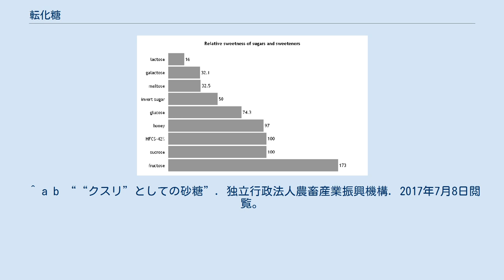転化糖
転化糖（てんかとう）は、酸または酵素（インベルターゼ）によって、ショ糖を果糖およびブドウ糖に加水分解した甘味料である。
同量のショ糖よりも甘いため、糖を転化させることによって砂糖の量を控えることが可能である。
また、吸湿性があるため、菓子をしっとりとした状態に保ち、砂糖が結晶化しないようにすることが可能である。
 家庭でなじみの深い転化糖は蜂蜜である。
ジャムを作るときには、果物に含まれている酸のため自然に転化糖になっている。
転化は製品の特性に応じてゴールデンシロップのように部分的に行われることもあれば、ほぼ完全に行われることもある。
 転化反応は、フォンダンを詰めたチョコレート菓子を作るときにも使われる。
材料に酵素を添加したあと、反応が起こる前の粘度の高い状態のうちに成形とチョコレートのコーティングを行う。
反応が進むにつれ堅くなる。
 化学反応は以下の通りである。
 C12H22O11 (ショ糖) + H2O (水) → C6H12O6 (ブドウ糖) + C6H12O6 (果糖) 酸や酵素によって反応が進められるが、消費されることはない。
 部分的に転化した糖は酵素を使わずに家庭で作成することが可能である。
砂糖のシロップを作るときに1kgの砂糖に1gのクエン酸やビタミンCのような酸を添加する。
酒石酸やレモンジュースでもよい。
これを20分以上煮ると出来上がる。
この方法では、砂糖が結晶化しない程度に転化し、酸味もつかない。
 転化とは、偏光に対する旋光面が逆転することから名付けられた。
ショ糖およびブドウ糖は弱い右旋光で、果糖は強い左旋光であるため、ブドウ糖と果糖が等分子数の溶液はショ糖が弱い右旋光に対し、弱い左旋光となる。
 ショ糖は還元性を示さないが、転化糖はブドウ糖に由来する還元性を示す。
 糖と甘味料の相対的な甘さ 砂糖の甘味度（甘みの強さ）を 100 とすると、ブドウ糖の甘味度は 65-80、果糖は 120-170 で、甘味度の強さは 果糖 」 砂糖 」 ブドウ糖 の順である。
そのため、果糖分 42% のブドウ糖果糖液糖の甘味度は 70-90、果糖分 55% の果糖ブドウ糖液糖は 100-120 である。
ただし、果糖は高温では砂糖の 60% の甘味度しかなく、40 ℃ 以下でないと砂糖よりも甘くならないので、甘さは温度によって大きく左右される。
 ^ a b ““クスリ”としての砂糖”. 独立行政法人農畜産業振興機構. 2017年7月8日閲覧。
 ^ 楽しい高校化学（第６章－第１講） ^ 異性化糖